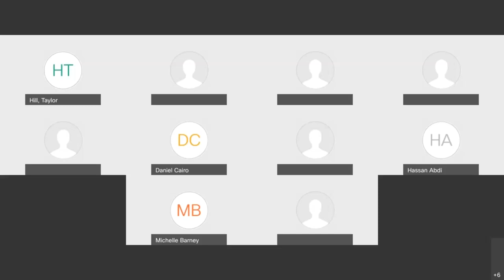Redistricting Advisory Commission Meeting - 3/24/2022